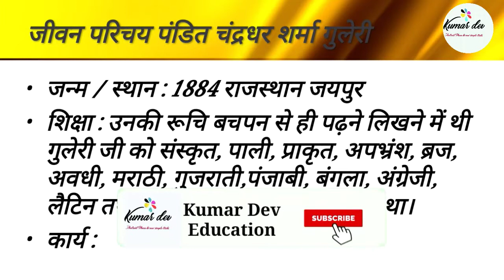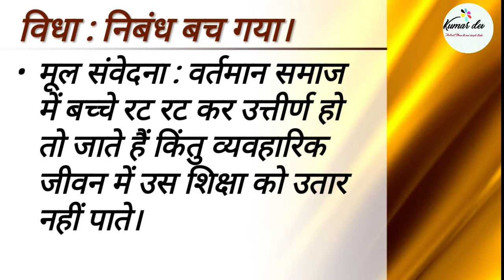Biography Chanderdar sharma Guleri चंद्रधर शर्मा गुलेरी जीवन परिचय by Kumar Dev Education ucation